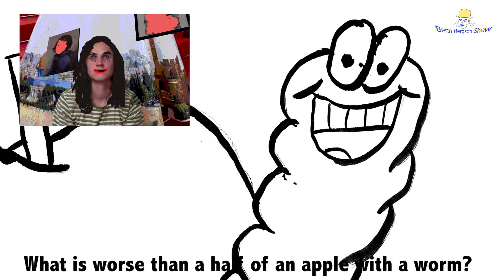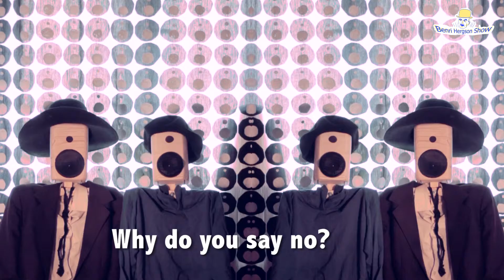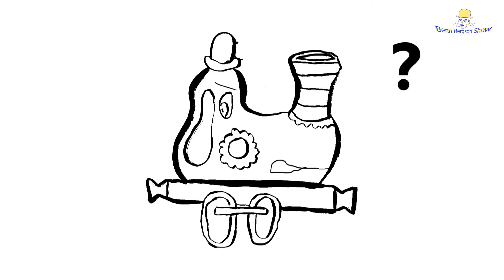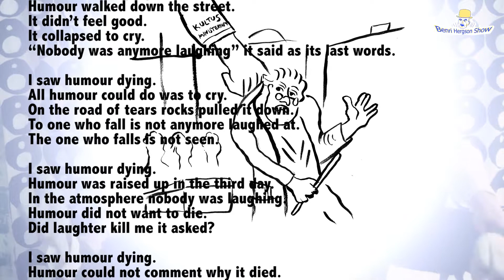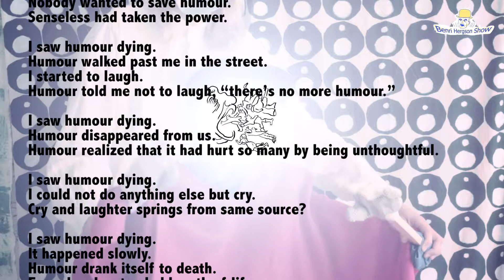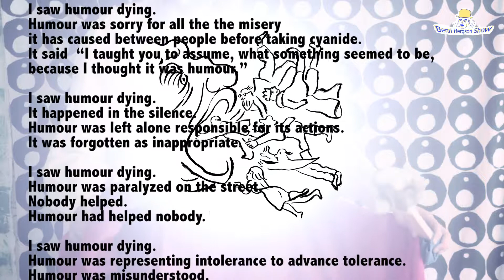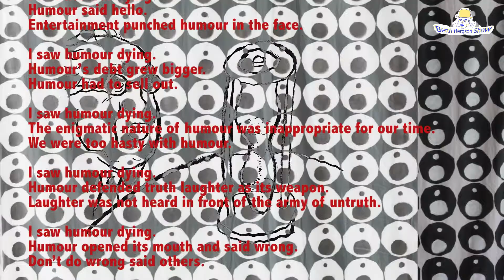Bad Research Chapter 4: The Gas Bill